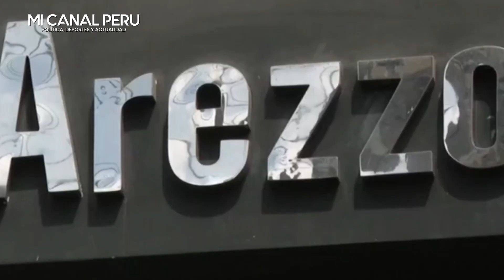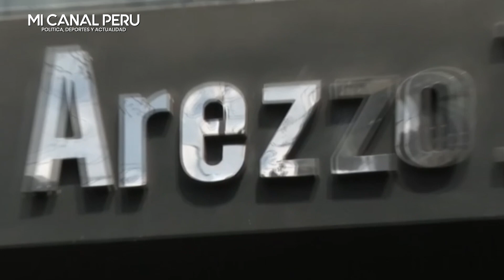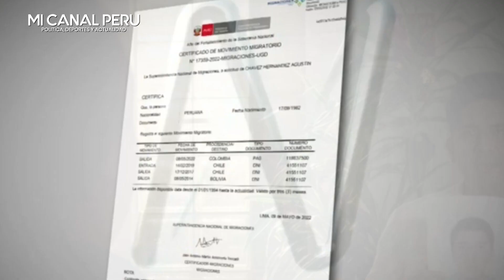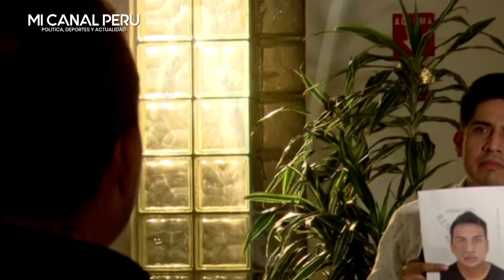CONSERJE QUE DELATÓ A CASTILLO Y SUS SOBRINOS HUYÓ DEL PAÍS TRAS SER AMEN4Z4DO DE MU3RT3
José Luis Acevedo Aguirre denunció haber sido amenazado de mu3rte el último 26 de abril tras haber declarado sobre las visitas y actividades de los sobrinos del presidente en el departamento de Magdalena.